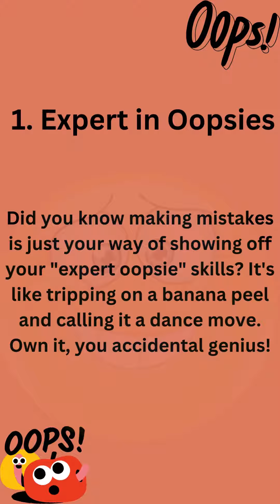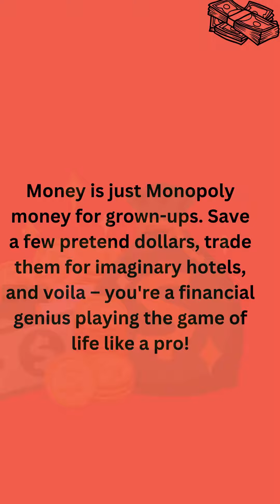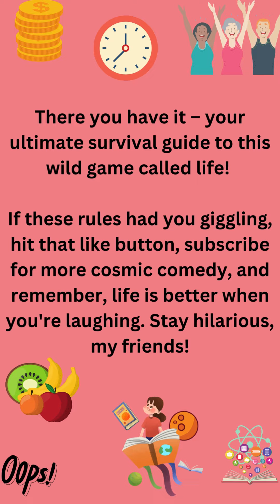Survival Guide 7 Hilarious Life Rules I Wish I Knew Sooner! 2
Welcome to the "Survival Guide: 7 Hilarious Life Rules I Wish I Knew Sooner!" In this entertaining and insightful video, we're breaking down some of life's essential yet often overlooked rules with a humorous twist. Join us for a dose of laughter and valuable life lessons that might just change the way you navigate through the ups and downs of life.